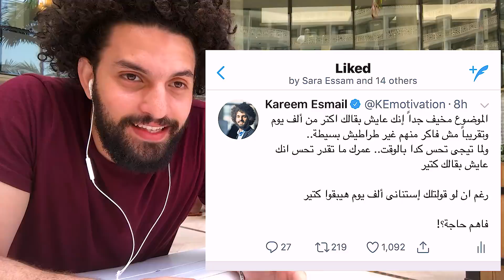خطوات للسعادة - VLOG 2 - كريم إسماعيل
طبعاً السعادة موضوع كبير .. بس لازم تبقى عارف إن الحاجات الكبيرة بتتبنى على الحاجات الصغيرة اللى ما بناخدش بالنا منها
فى الفلوق ده قدمنا ٣ نصايح صريحة عشان تحسن من يومك .. ونصايح تانية غير صريحة برده ممكن تستفيد منها لو ركزت فى المحتوى

وأخيراً وليس أخراً شكراً لمتابعتكم وإن شاء الله المحتوى يكون فى تطور وإستمرار بدعمكم الدائم